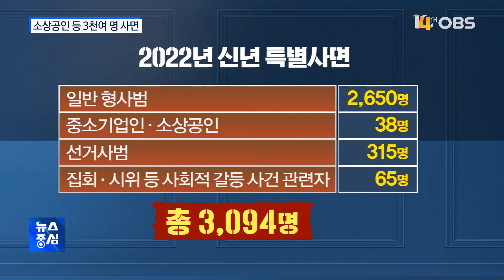소상공인 등 3천여 명 사면.. 선거·시위사범 포함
이번 특사에는 일반 형사범 외에도
선거사범과 시위사범 등도
다수 포함됐습니다.
정부는 특히 민생경제 회복을 위해
중소기업인과 소상공인을
적극 발굴했다고 설명했습니다.
자세한 소식, 뉴스 중심에서 살펴봤습니다.